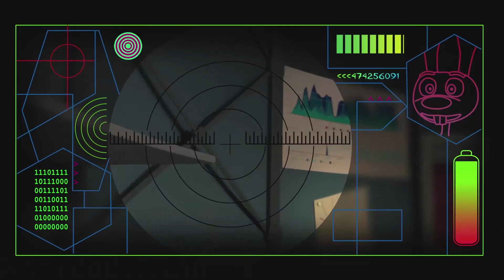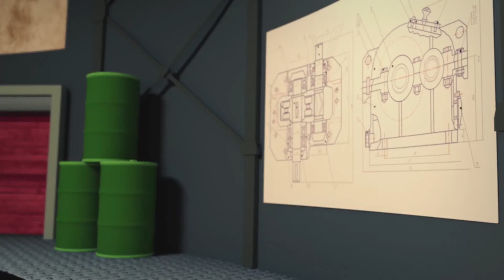Rabbit / Rabbids 10 Invasion / 10 Friends / Cartoon like Oddbods /Collection 9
Cartoon Show For Children Featuring, The Cutest and the Funniest Creature!! Indulge in a perfect mess with them and Enjoy this Funny Cartoons Compilation called Scary Easter Bunny On A Hunt!

►10 Friends Vs The WILD Shark Attack Cartoons For Kids

If you like the cartoon Cartoon | Oddbods: LAZY LIFE HACKS | Funny Cartoon Show you'll like this series too.

►Welcome to Oddbods!

►Funny Cartoon Oddbods A Boy Girl Thing Mini Cartoon Movie Animated

►Slumber Time Sleepy Zee ¦ Funny Cartoons For Children

►Unlucky Streak Funny Cartoons For Children